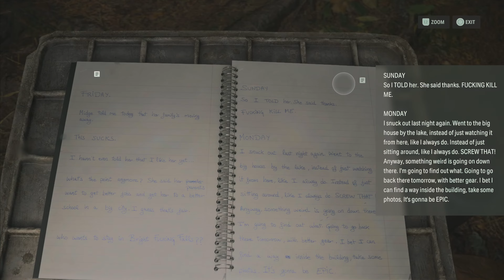Alan Wake II The Final Draft Playthrough PART 2 [PS5 4K 60FPS]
Part 2 Of Alan Wake II Playthrough Captured On PS5 In 4K 60FPS.

The Final Draft In Alan Wake II Is This Game’s Version Of New Game +. The Final Draft Also Has Slight Story Changes And A New Ending.